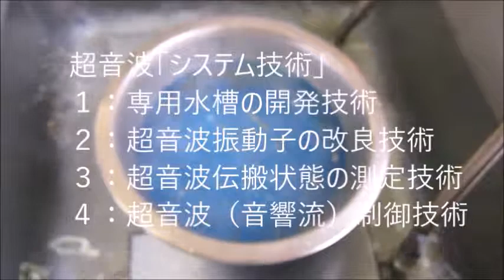超音波システム技術 Supersonic wave System technology